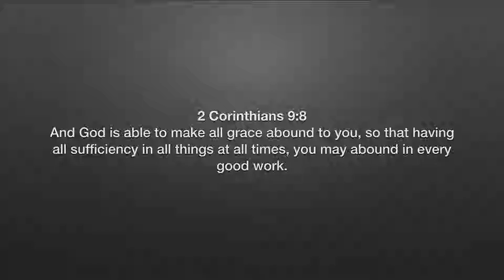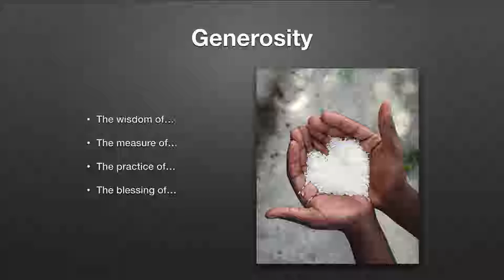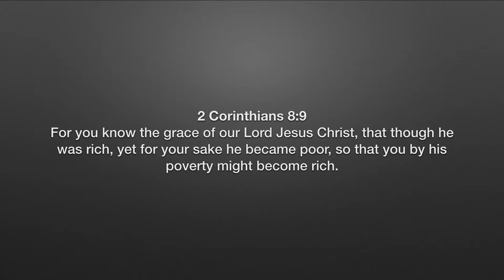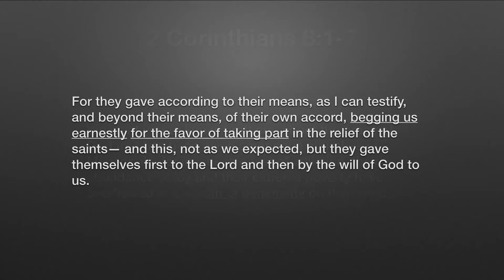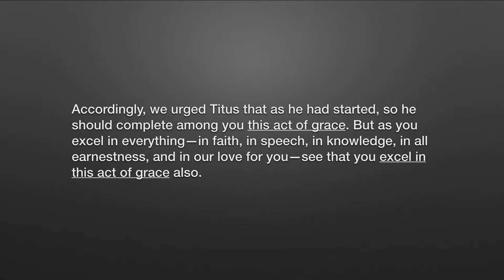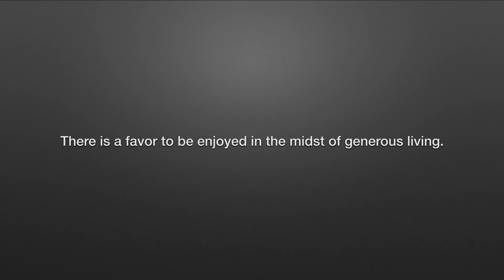The Grace of Generosity (February 10, 2019)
2 Corinthians 8:1-7
Pastor David Homer